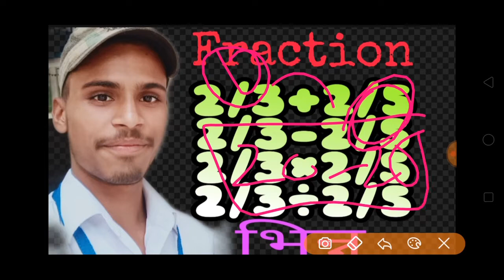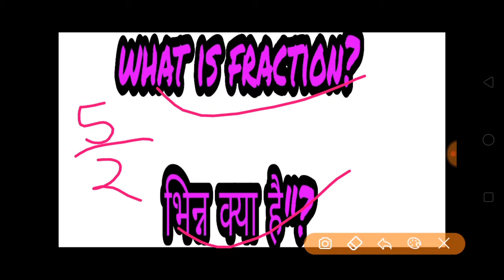Fraction भिन्न basicmath mathforall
Karan Singh Math Academy*: *प्रत्येक व्यक्ति के लिए आवश्यक  नम्बरो की  जानकारी! यह सब टोल  फ्री है!!*

पुलिस सेवा                        112

अग्नि  सेवा                        101

एमबुलैस  सेवा                   102

यातायात  पुलिस                103

आपदा  प्रबंधन                  108

चाइल्ड लाइन                  1098

रेलवे  पूछताछ                   139

भ्रष्टाचार  विरोधी              1031

रेल  दुर्घटना                     1072

सड़क  दुर्घटना                 1073

सी एम सहायता  लाइन     1076

क्राइम  सटायर                 1090

महिला  सहायता  लाइन     1091
पृथ्वी  भूकम्प                  1092

बाल शोषण  सहायता       1098

किसान  काल  सेन्टर        1551

नागरिक  काल  सेन्टर  155300

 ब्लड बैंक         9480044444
 *Karan Singh math *